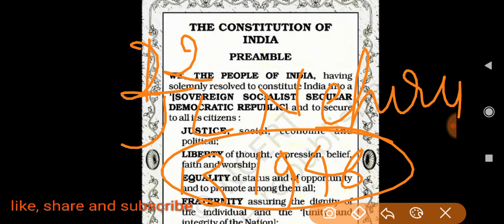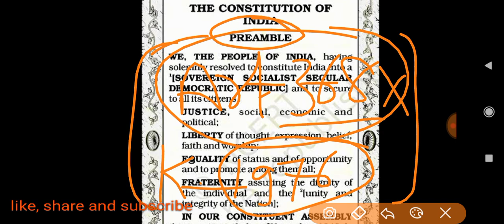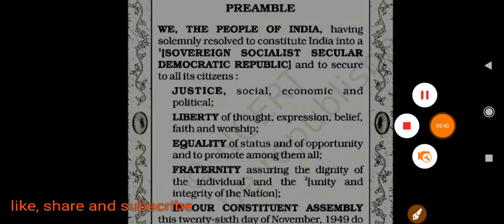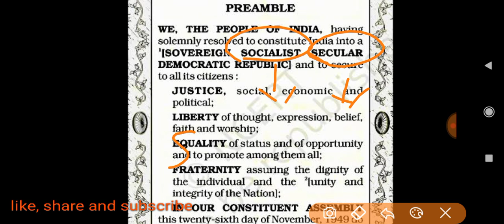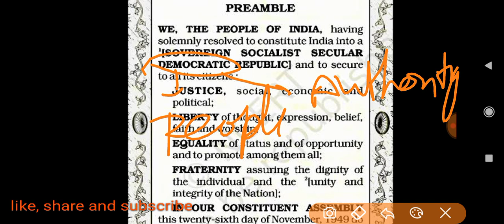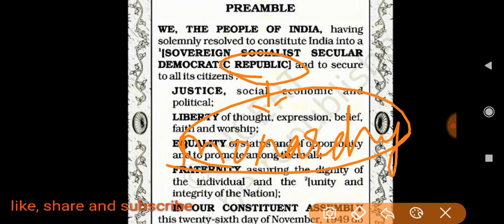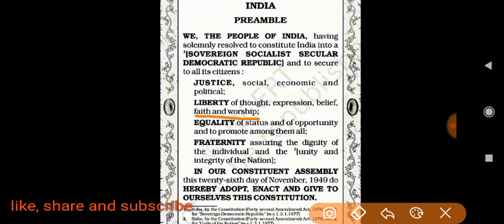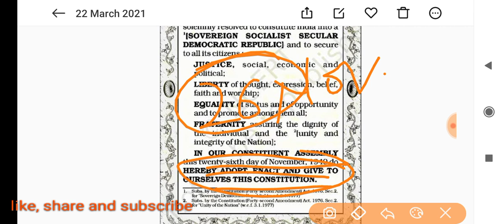Preamble of Indian Constitution |With Case law's| Meaning| Upsc Importance of Preamble Indian Polity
By Sunder lal
Pursuing B.A.LL.B from Aligarh Muslim University
UPSC NDA, Bihar Police and SSC CHSL Qualified
BHU, KIITE entrance exams Qualified.

National Income in economics,12th class national Income,Economic for upsc
Preamble of India in Hindi,
Preamble of Indian Constitution PDF,
Preamble of India in Hindi PDF,
Preamble of India meaning,
Short note on Preamble of Indian Constitution,
Who wrote the Preamble of India,
Preamble of Indian Constitution ppt,
Preamble of Indian Constitution UPSC,
People also ask
What is Preamble of India in English?
What are the words of the preamble?
What is Preamble explain?
Who made preamble of India?

BPSC 2020 PRELIMINARY HINDI PAPER

Covid-19
BALL.B/LL.B
UP PCSJ